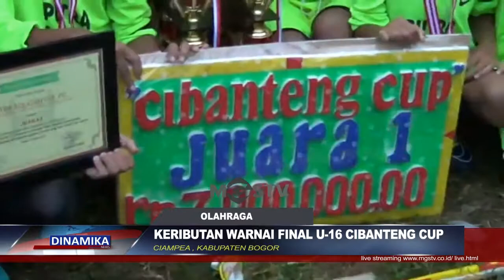KERIBUTAN WARNAI FINAL U 16 CIBANTENG CUP